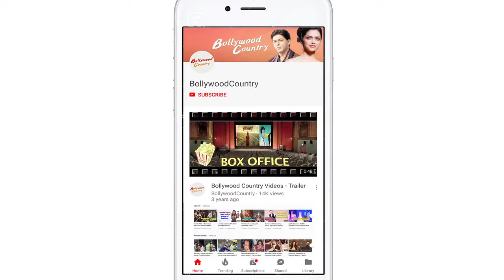Shah Rukh Khan's starry Diwali with Gauri Khan & kids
Superstar Shah Rukh Khan celebrated Diwali with his wife Gauri Khan and kids. However, eldest son Aryan Khan gave it a miss. Meanwhile, celebrities are seen enjoying Diwali parties at their contemporaries' houses all decked up in their best ethnic outfits.